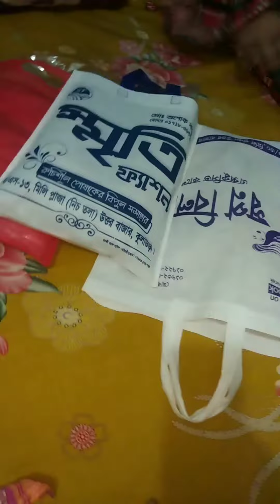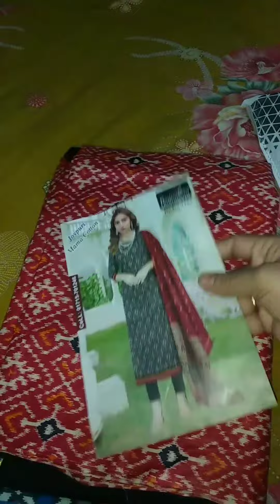২ পিছ ডেস